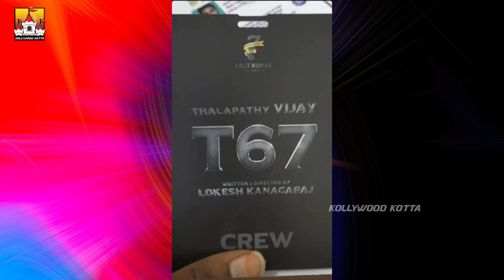🔥 Ajith Kumar New Latest AK62 Update | Ajith Kumar Latest Movie Update | AK 62 Update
🔥 Ajith Kumar New Latest AK62 Update | Ajith Kumar Latest Movie Update | AK 62 Update | AK 62 Tamil Movie Update | Ajith | AK | Kollywood Kotta

Watch Ajith Kumar's 🔥 Ajith Kumar New Latest AK62 Update News Video On Our KollywoodKotta Channel. AK 62 is a upcoming 2022 untitled Kollywood Tamil Film Directed by Vignesh Shivan Ft. Ajith Kumar, And Many More. The Film was Produced by Subaskaran Under The Banner Lyca Productions. The Music for the film is Composed by Anirudh Ravichander.

- Glimpses of Valimai | Ajith Kumar | Yuvan Shankar Raja | Vinoth | Boney Kapoor | Zee Studios